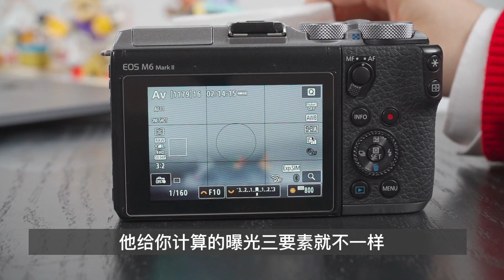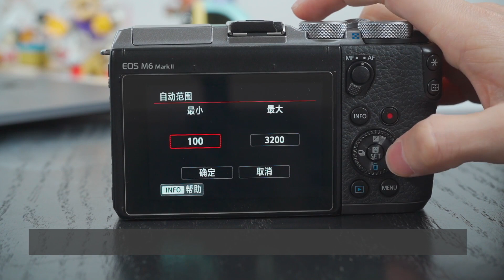手动M档难别害怕，3个小技巧帮你快速上手